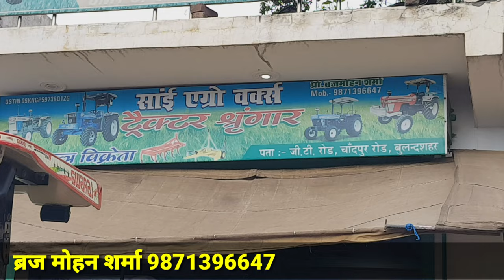8 हजार से शुरू म्यूजिक सिस्टम।Tractor Modification|Music System|Vilson Yadav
8 हजार से शुरू म्यूजिक सिस्टम।Tractor Modification|Music System|Vilson Yadav